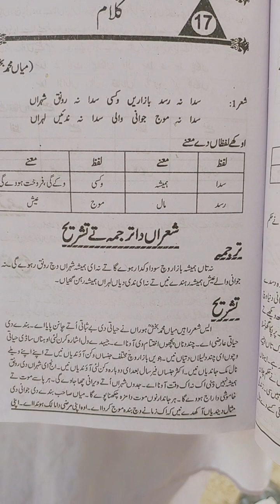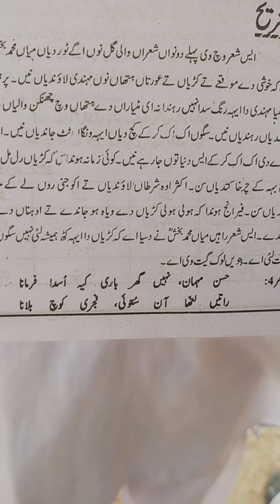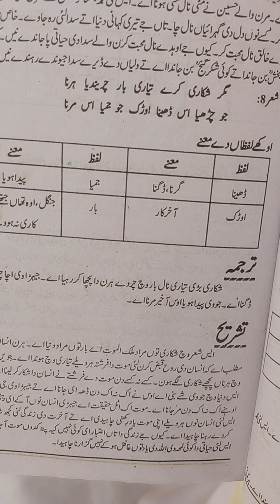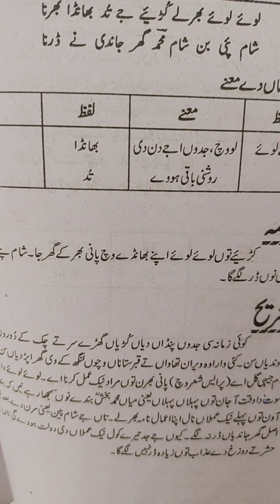Urdu Moral Lesson Urdu Punjabi Sad poetry sofiana kalaam Miyan Muhammad Bakhsh seraiki poetry sad